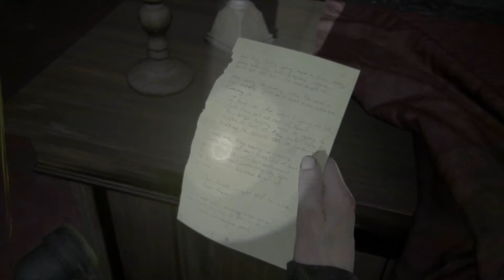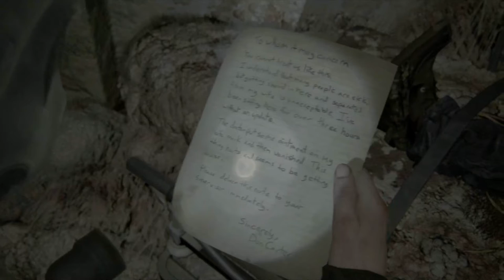#32【神ゲー】まさかの最初の感染者が登場！ってただの化け物やん！「ラストオブアスパート2」【Elza(エルザ)】